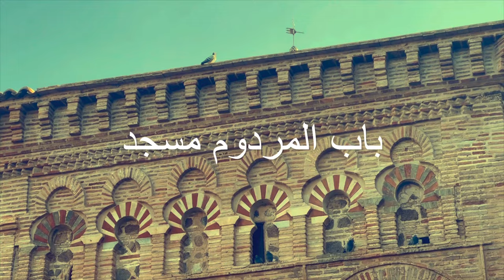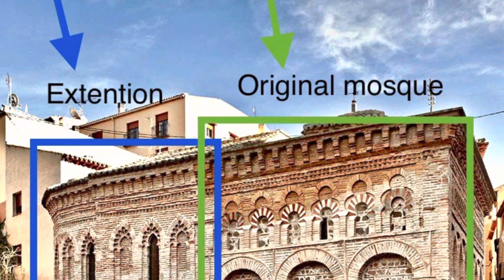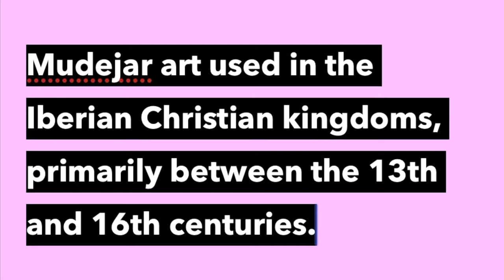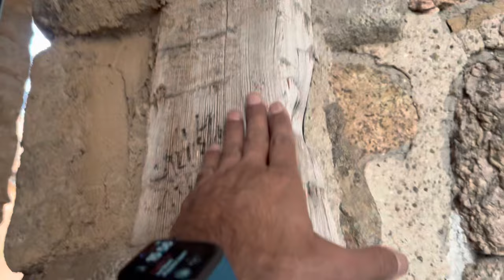S1 E6- Bab Al Mardum Mosque Toledo Spain. A Moorish memory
The city was the residence of the Visigothic court in the 6th century and site of the famous councils, the third of which (589) was particularly important because of King Recared’s conversion to Christianity. During the Moorish period (712–1085), it was the home of an important Mozarab community (Arabic-speaking Christians). Taken by King Alfonso VI in 1085, it became the most important political and social centre of Castile. It was the scene of a fusion of Christian, Arab, and Jewish culture, an example of which was the School of Translators (Escuela de Traductores) established by Alfonso X (the Wise) in the 13th century. The city’s importance declined after Philip II made Madrid his capital (1560).